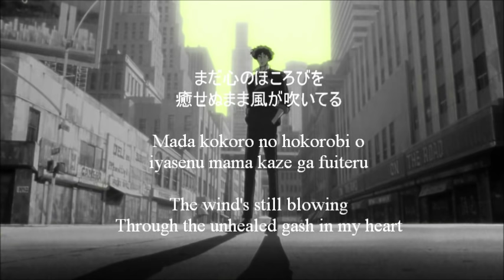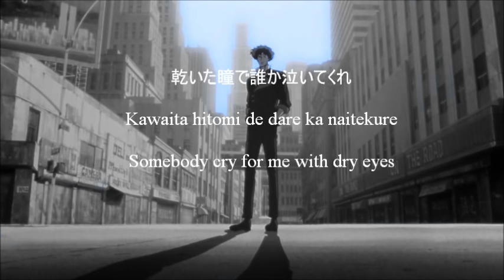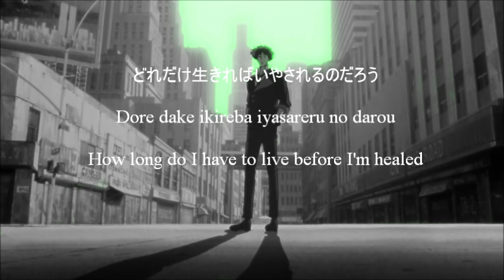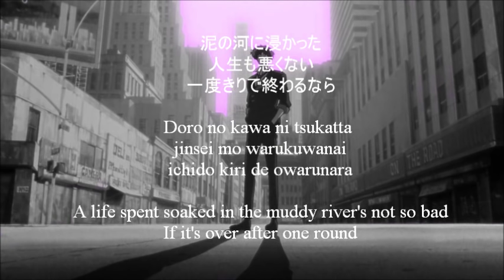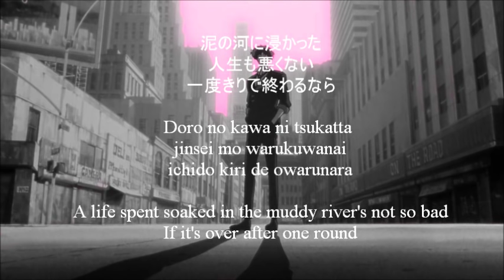The Real Folk Blues - Lyrics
The Real Folk Blues by Mai Yamane (Cowboy Bebop Vitaminless)
**Edit: at 2:40 the romaji is "koin no omote to ura mitaida"